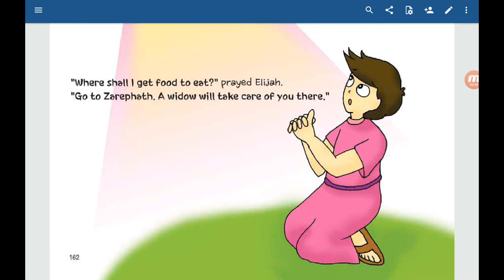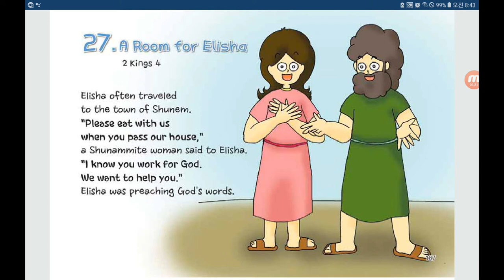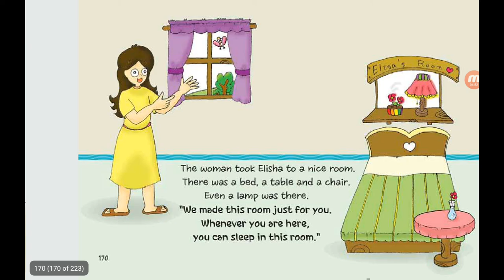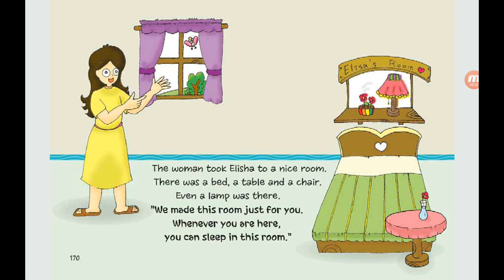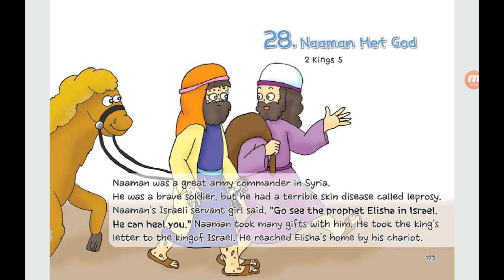‹Kids›Soo：원더풀스토리 20191113, 엘리야가 가족들을 도와줬어요